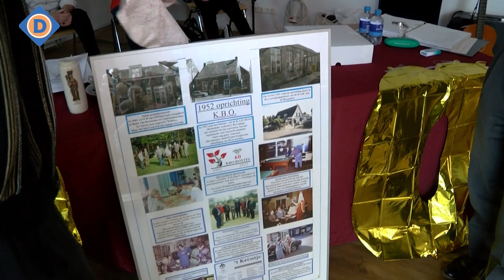KBO 70 jaar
KBO Boxtel bestaat 70 jaar. Hoeveel bedroeg de contributie in het oprichtingsjaar 1952?